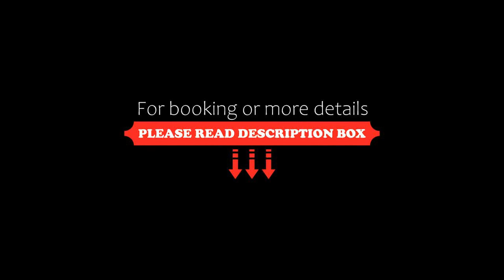+MS +Loft Coworking +Vigilancia 24hrs +Internet 504, Laborcillas, Mexico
About Property:
Set 3.2 km from San Francisco Temple and 4.5 km from Autonome University of Querétaro, +MS +Loft Coworking +Vigilancia 24hrs +Internet 504 provides accommodation located in Laborcillas. Situated 8.8 km from Queretaro Congress Centre, the property offers a terrace and free private parking.

With free WiFi, this 1-bedroom apartment features a cable flat-screen TV, a washing machine and a kitchen with a fridge and oven.

The nearest airport is Querétaro International Airport, 24 km from the apa...
Property Type: Hotel
Address: 249 Calle Felipe Ángeles, 76158 Laborcillas, Mexico
Searching For
1. +MS +Loft Coworking +Vigilancia 24hrs +Internet 504 - Laborcillas - Mexico
2. +MS +Loft Coworking +Vigilancia 24hrs +Internet 504 - Laborcillas - Mexico Address
3. +MS +Loft Coworking +Vigilancia 24hrs +Internet 504 - Laborcillas - Mexico Rooms
4. +MS +Loft Coworking +Vigilancia 24hrs +Internet 504 - Laborcillas - Mexico Amenities
5. +MS +Loft Coworking +Vigilancia 24hrs +Internet 504 - Laborcillas - Mexico Offers and Deals
Audio Credit:
Track Title: Blank Slate
Artist: VYEN
BestTravelPlan #+MS+LoftCoworking+Vigilancia24hrs+Internet504Laborcillas #+MS+LoftCoworking+Vigilancia24hrs+Internet504LaborcillasMexico